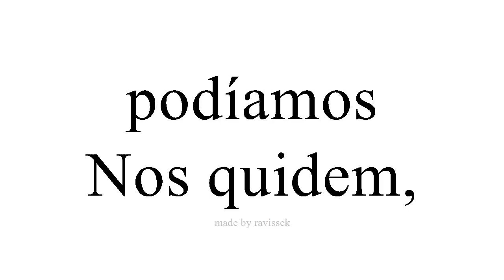Disce Spanish Nos quidem,